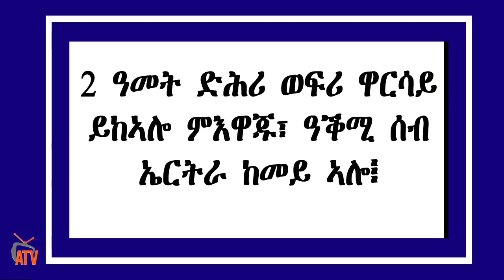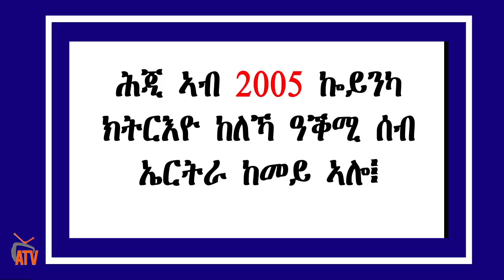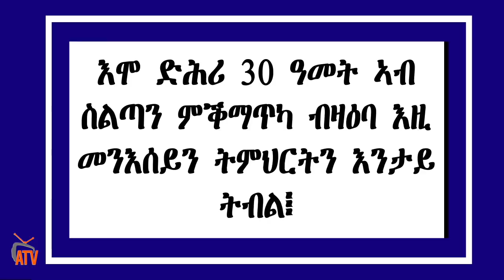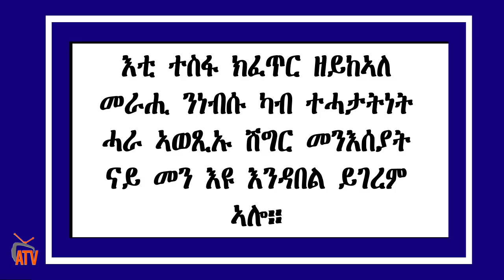ATV: ኢሳይስ ብዕድል መንእሳይት ዝጻወት መራሒ